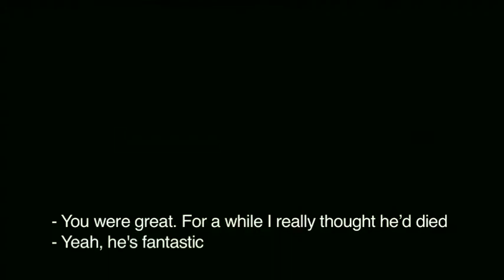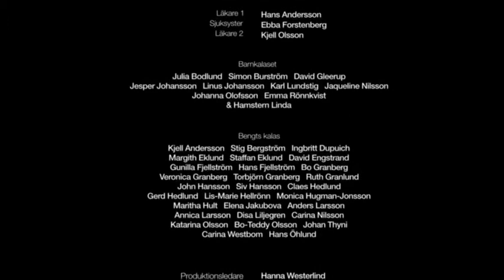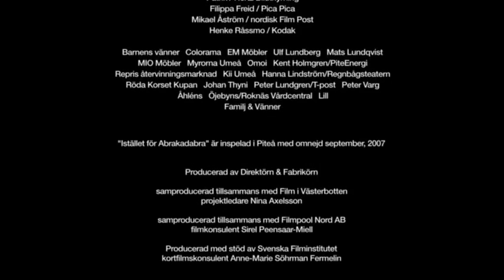Instead of Abracadabra | Patrik Eklund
Instead of Abracadabra, (Istället för abrakadabra) a 20 minute film by Swedish film director Patrik Eklund, has been nominated for Best Live Action Short Film at the 2010 Academy Awards. Tomas (Simon J Berger) is a little bit too old to still be living with his parents, but his dream of becoming a magician leaves him with no other option. Bengt, his father, just wants him to grow up and get a proper job. At Dad’s birthday party Tomas gives a bizarre magic show for his parents, the birthday guests and first and foremost the beautiful new neighbor. Chimay!